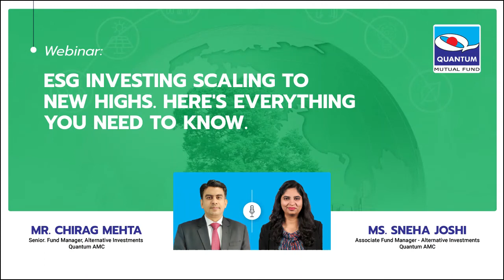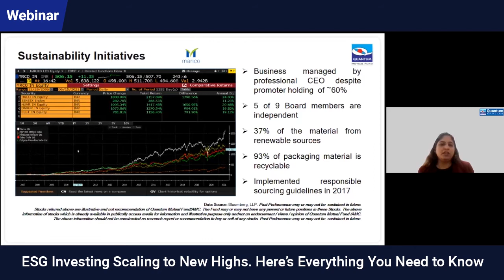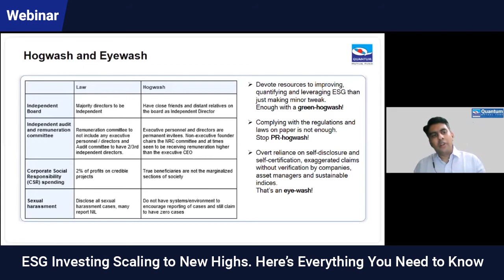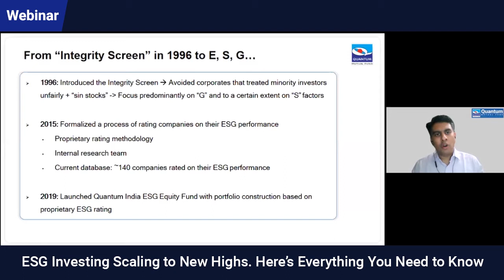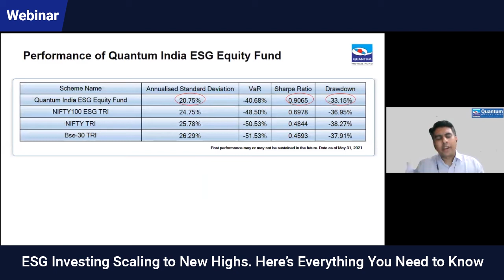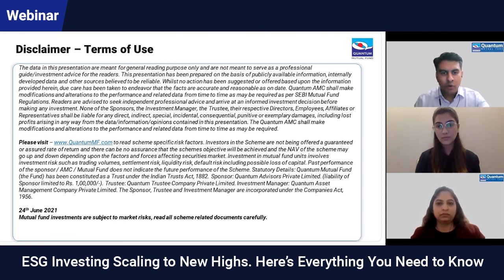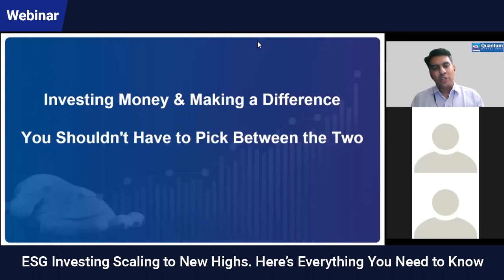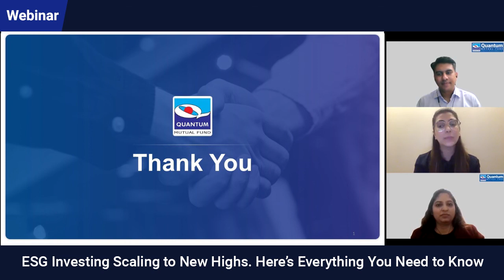Webinar: ESG Investing Scaling to New Highs. Here’s Everything You Need to Know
In this video, Mr. Chirag Mehta (Sr. Fund Manager, Alternative Investments) and Ms. Sneha Joshi (Associate Fund Manager), explain why it's imperative for you to embrace sustainable investing. In 2021, ESG investing is scaling to new highs and drawing much interest globally amongst both investors and regulators. In this webinar they talk about ESG investing and share their insights on some key topics including:

• How has ESG evolved in India & globally including the regulatory changes?
• Are there any pitfalls in ESG investing you must know?
• Factors to consider when choosing an ESG fund

Quantum Investment Approach:
12:20:80 Asset allocation Approach for a simple solution for your lifelong investment needs